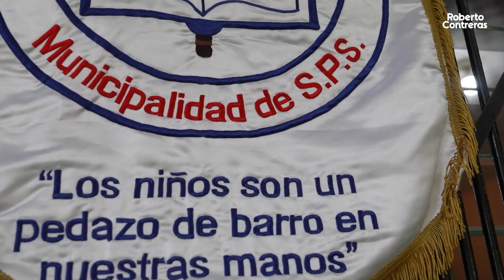Mejoramiento del Jardín de Niños Héctor Sabillón Cruz del sector de Chamelecón